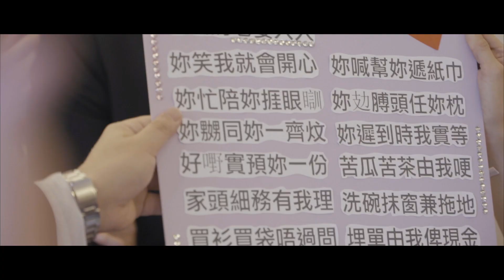evollove Photography - Same-Day Edit Video #5